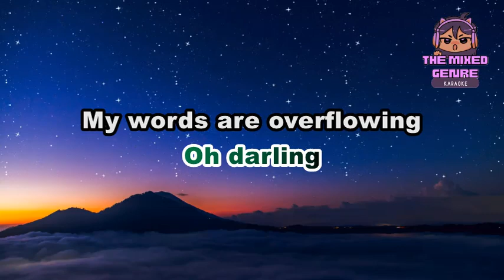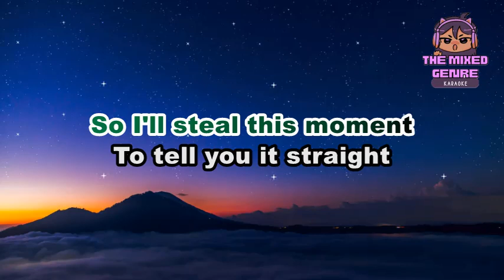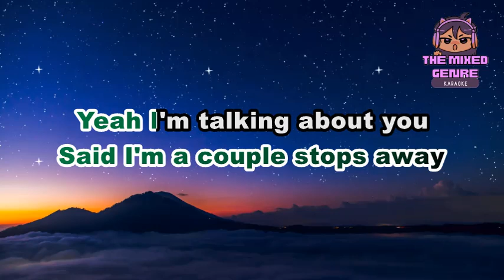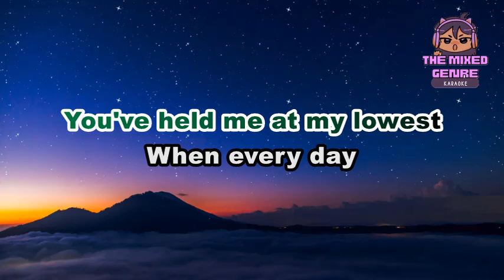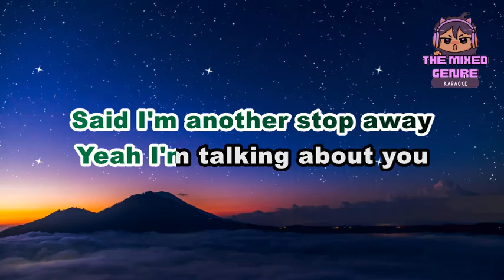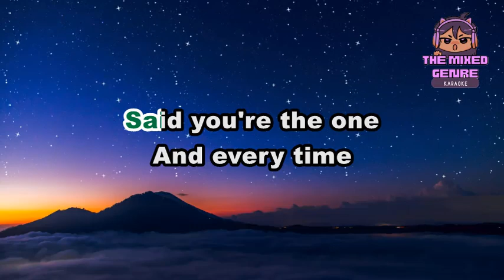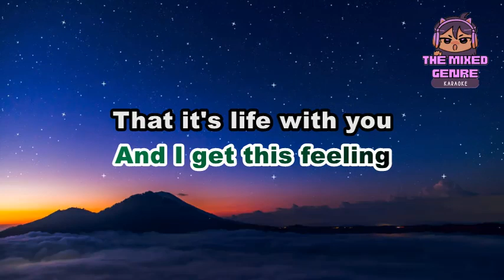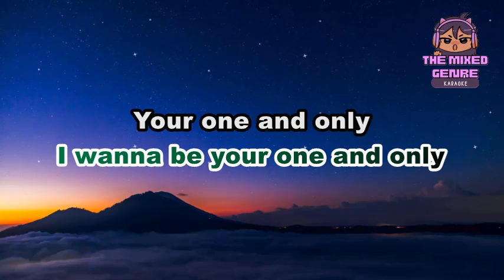Dhruv - One and Only | KARAOKE Version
This is A FAN MADE BY THE MIXED GENRE SONG LYRICS version of "Dhruv - One and Only"

Original Source:

 •Dhruv - One and Only

 • EVM